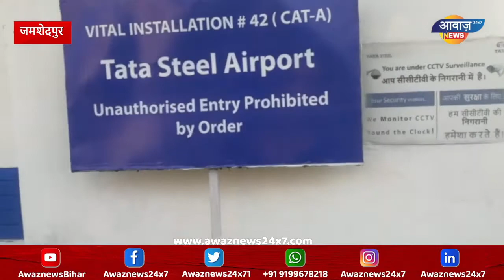|लैंडिंग के समय प्लेन क्रैश AwazNewsBihar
जमशेदपुर के सोनारी एयरपोर्ट पर उस वक्त अफरातफरी मच गई जब अल्केमी एयरवेज का 4 सीटर प्ले लैंडिंग के समय क्रश कर गया। इसके साथ ही जोरदार धमाका हुआ जिससे आसपास के लोग दहशत में आ गए ।हालांकि प्लेन पर सवार  सभी बाल-बाल बच गए ।बताया जा रहा है कि प्लेन लैंडिंग के समय रनवे से नीचे उतर गया और घास में जाकर फंस गया। फिलहाल एयरपोर्ट अथॉरिटी पूरे मामले की जांच कर रही है ।उधर प्लेन क्रैश होते हैं पूरे एयरपोर्ट में अफरा-तफरी मच गई वही मौके पर दमकल की एक गाड़ी को भेजा गया ताकि किसी प्रकार की अनहोनी ना हो ।लेकिन भगवान का लाख-लाख शुक्र की प्लेन में सवार सभी लोग सुरक्षित बाहर आ गए सूत्रों की माने तो 4 लोगों को चोट लगी है। फिलहाल एयरपोर्ट को सील कर दिया गया है और आने जाने वाले लोगों पर पाबंदी लगा दी गई है। और पूरे मामले की जांच की जा रही है।

Nawada,
Bihar ,